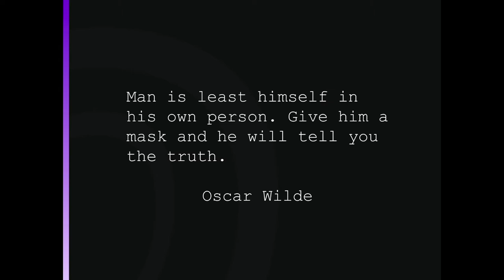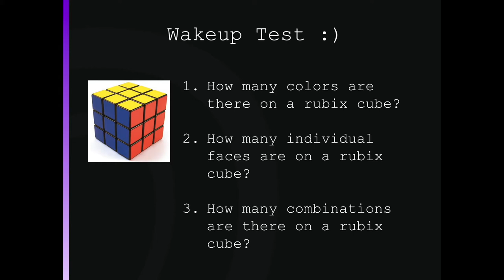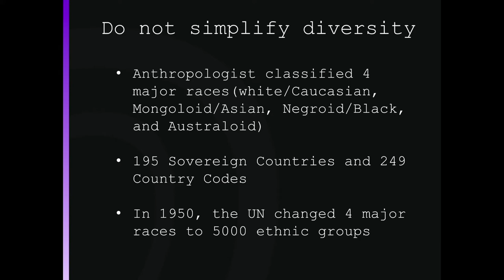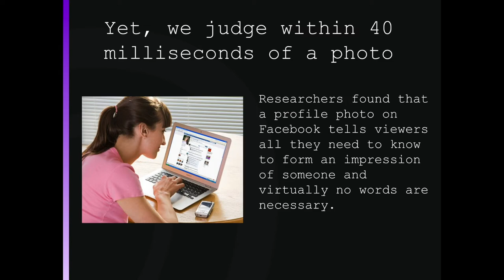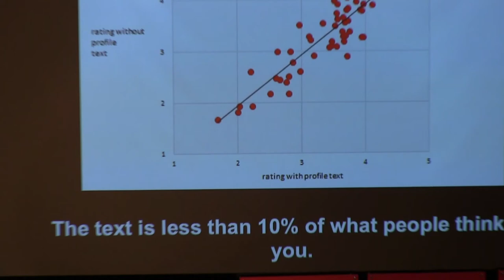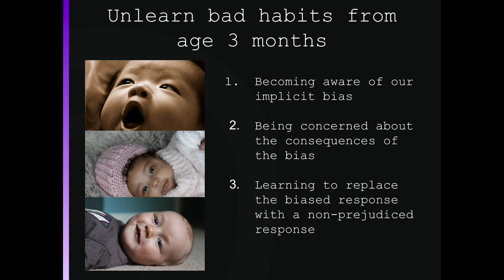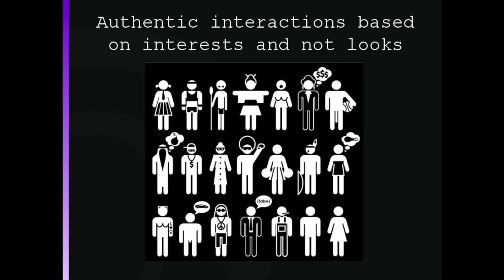Diversity Within: Authenticity Beyond Color or Looks | James Sun | TEDxUofW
James Sun experience with the American television industry serves as a strong example of how diversity is not fully integrated into American culture. He goes onto to discuss what a culturally integrated America would look like, and some of the barriers in the way.

James Sun is a proven technology entrepreneur with international media experience – hosting his own television show, radio show analyst in over 100 cities, and magazine publisher. He had his own hit program called “Sun Tzu War on Business” and was also a finalist on “The Apprentice” aired on NBC with 12 million viewers.

He is the founder & CEO of Pirq, a loyalty application for small and medium sized businesses which was successfully acquired by one of the largest companies in the payment space. He was also the co-publisher of Koream and Audrey magazine - the longest running ethnic magazine for Asian-Americans. His newest project is as the co-founder and creator of Anomo, the newest social networking experience for college students where physical looks are hidden to encourage more authentic social interactions without prejudging a photo.

James graduated Cum Laude from the University of Washington, and he was recently selected in the “Wonderous 100 Alumni Award”